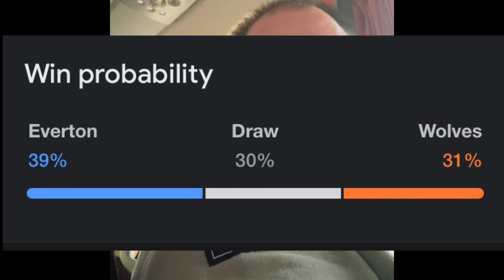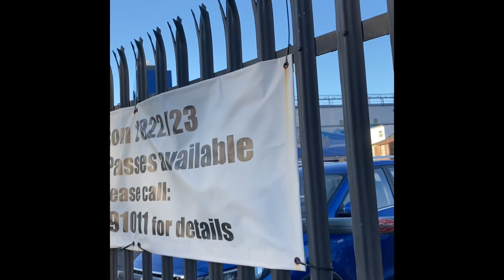Everton vs Wolves